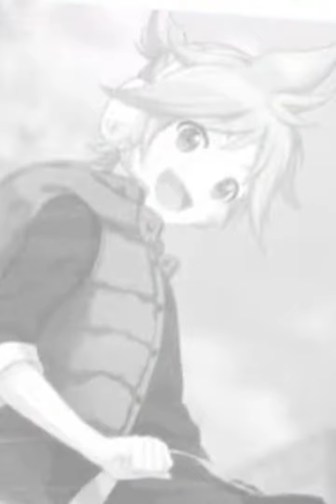Cat Kanade? Now get it twice...!!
project sekai is a game.